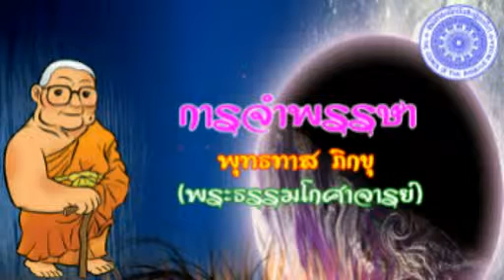พุทธทาส ภิกขุ - การจำพรรษา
การจำพรรษา